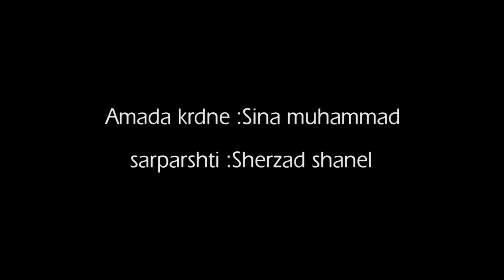slemani jaran - mali sofi karim